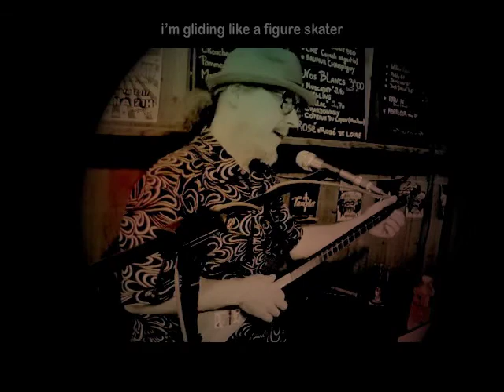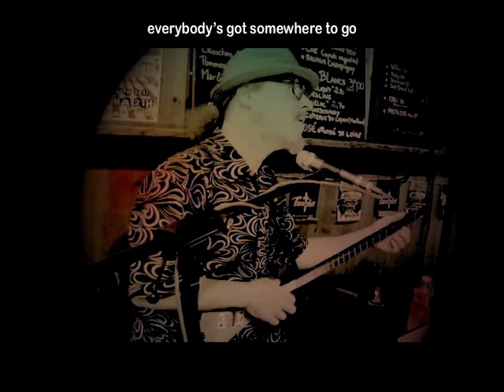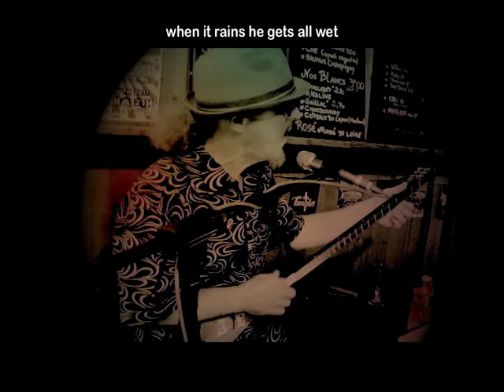Virginia Ham (Samm Bennett live 8/16/2017)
Recorded live at Ty Anna in Rennes, France on August 16, 2017. Samm Bennett: vocal, three string guitar, stompbox.